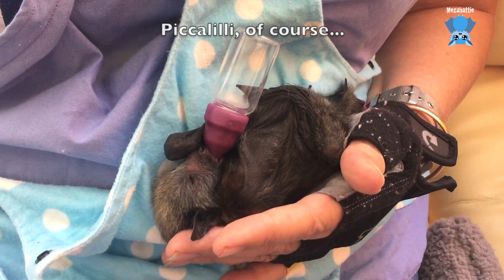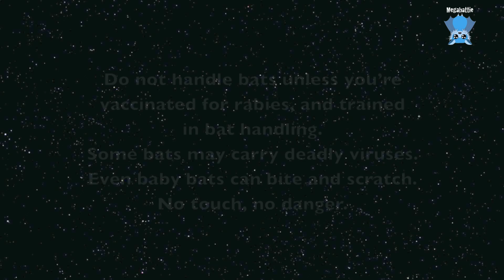Mega Memory Lane: Lots of baby batties and extras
Lots of clips:
Inky Pinky and Eiffel swap dummies so Maggie is confused as to who is whom.  Maggie and I have a sookie full of hungry batties.
Piccalilli:  Maggie gets her reputation as a pee magnet for good reason.
Roses of Picardy tells me about her really really bad day.
Dowling does juice face.
Hungry Hippo has her bottle.
Cutie Patootie wakes up and shows her adorable little face.
Hufflepuff had such a pale slivery belly.
Beetidubs gets stuck into the watermelon and Winnie Windsong eyes the fruit bowl with the view to having a yoghurt facial.
Beetidubs and Maggie have some grooming time,.
Loki the wallaby joey takes up residence in my overalls bib.
Licketty Split loved to wipe his beak all over my undies.
Piggy in the Middle hatches.
Princess Fluffy Duck is a day old here.
Babylon sings to Skittles, his dwarf daughter.